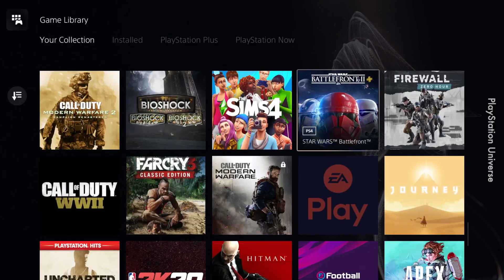PS5: Nak Beli Standard atau Digital?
Digital lagi murah tapi tak boleh main cd PS4.